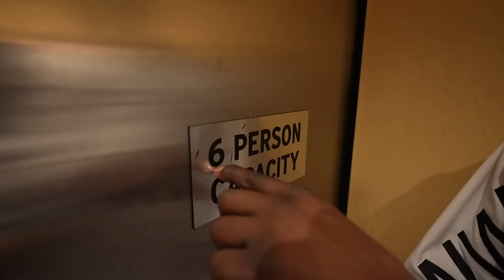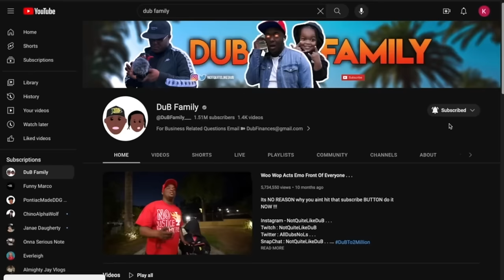I’m In A Wheelchair ….. And My Family Laughed At My Pain 😢